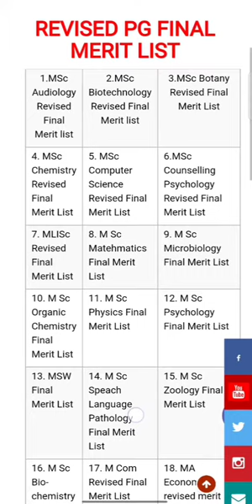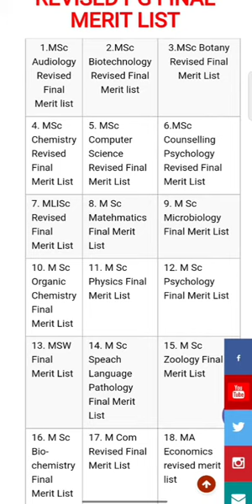BENGALURU NORTH UNIVERSITY REVISED PG FINAL MERIT LIST 2022-22|Nithin Creation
BNU OFFICIAL WEBSITE CHECK MADI 👆

IN MY CHANNEL I WILL DO EDUCATION VIDEOS, LIKE BENGALURU NORTH UNIVERSITY AND BANGALORE UNIVERSITY UPDATES

POST GRADUATION
UNDER GRADUATION
M.COM,B.COM

THIS VIDEOS WILL BE USEFUL FOR M.COM AND B.COM STUDENTS